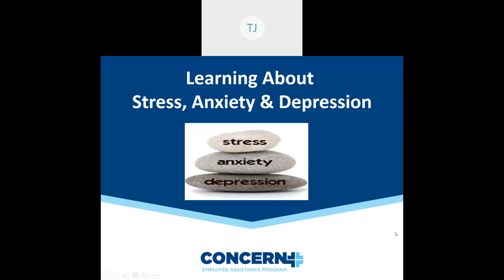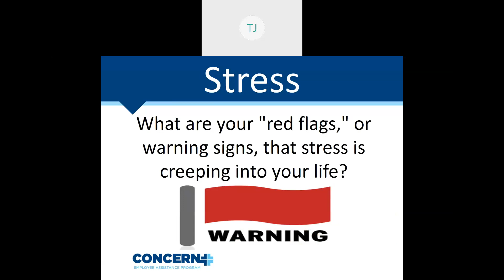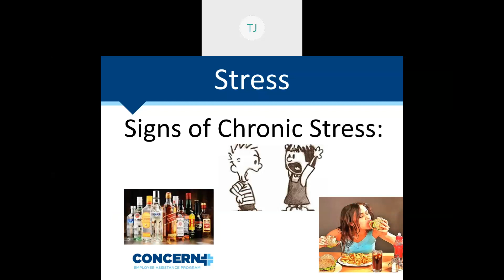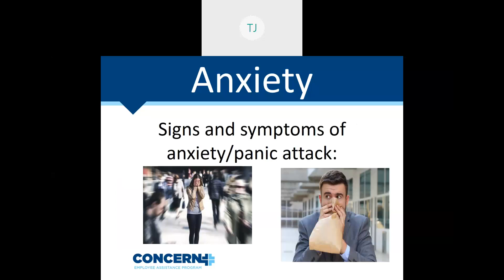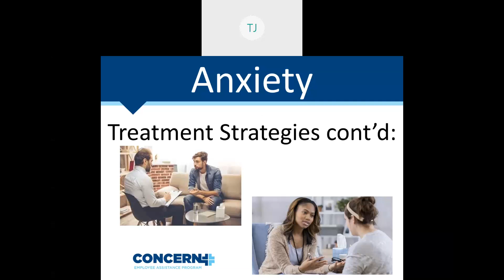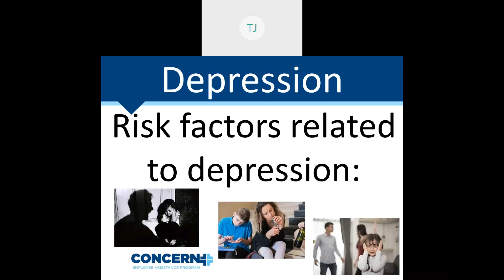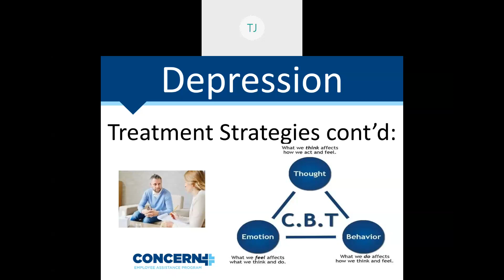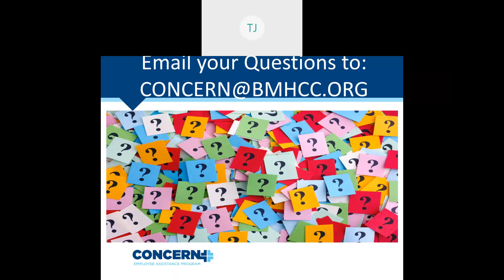Learning About Stress, Anxiety, and Depression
Stress, anxiety, and depression are more common than people think sometimes. Learn about signs, symptoms, and help moving forward in this ConcernTalk with Dr. Johnson.